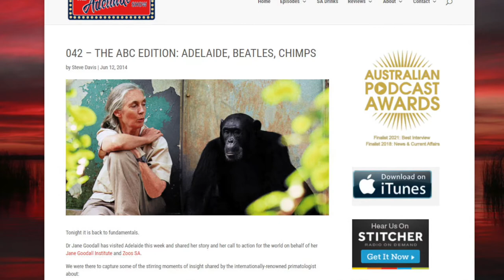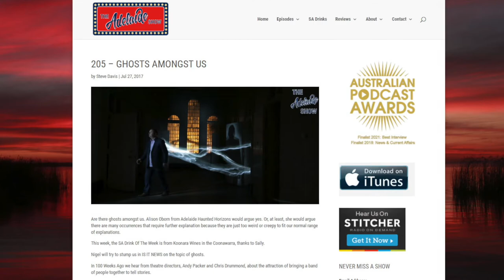An update from The Adelaide Show about SA Tourism Awards, Eudunda 150, and artificial sweeteners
A quick update to celebrate some of the winners from last night's SA Tourism Awards, especially three winners who have been on The Adelaide Show Podcast in the past, namely:

Bay To Birdwood at the National Motor Museum - Australia - check out episode 214

Also, a hat tip to the people of Eudunda, South Australia. Their 150th celebrations get underway tonight.

And we finish with some listener questions about sweetener alternatives to sugar, put to our guest, Dr James Muecke in epsisode 338

So much South Australian passion to put on centre stage, and thank you to Tourism Industry Council South Australia - TICSA and the South Australian Tourism Commission, for giving our tourism operators a chance to shine!